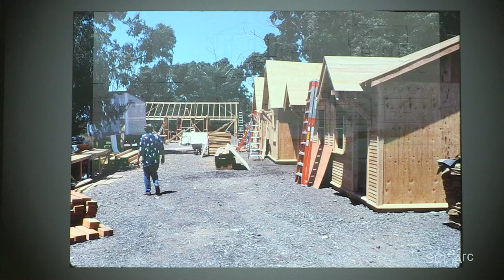Jeannine Oppewall & Michael Stock: L.A. Confidential (February 5, 2019)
Michael Stock introduces production designer Jeannine Oppewall, citing her own description of her job as being “responsible for everything an actor walks in front of, sits on, drives through, or picks up.” They begin discussing the start of her career working with Charles and Ray Eames on their film projects, and jump to her work as production designer for Curtis Hanson’s 1997 neo-noir feature “L.A. Confidential”.

She explains how the goal was not to copy the classic film noir style, but create a hybrid that was filmed in the present, but with clothes and locations that reference the past.

She describes ten weeks of driving around Los Angeles, looking for locations to accommodate the script. She relied on her personal experience of arriving in L.A. for the first time, experiencing it as an outsider.

Oppewall discusses one set – the Victory Motel – in detail. No suitable location was available, so she designed a motel set based on historical research, which was constructed in the midst of the bobbing oil derricks of the Inglewood oil field.

She describes how her process starts manually: drawing and drafting by hand, watercolors, exploring options to accommodate the needs of the production efficiently while also giving visual expression to the narrative. She stresses the importance of the production designer and director sharing the same kind of responses to the script – which is not always the case.

She notes that the only digital effects in “L.A. Confidiential” – erasing non-period details around City Hall – point out an increasingly difficult problem with filming in Los Angeles: the loss of intact historic locations. She stresses how real-world short cuts – a billboard to hide an AC unit – saves producers money.